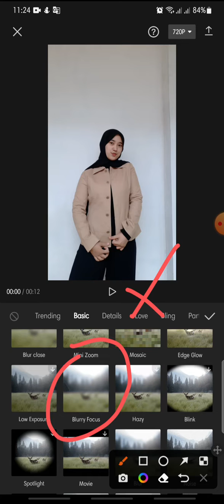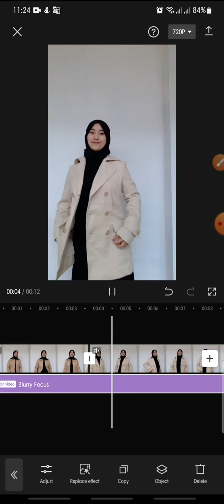Blurry Focus Effect On CapCut Apps